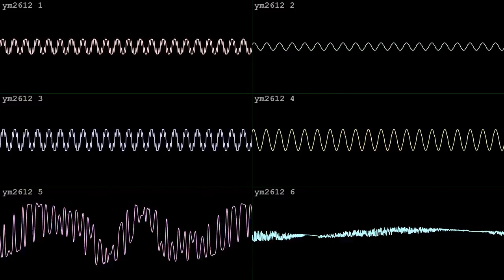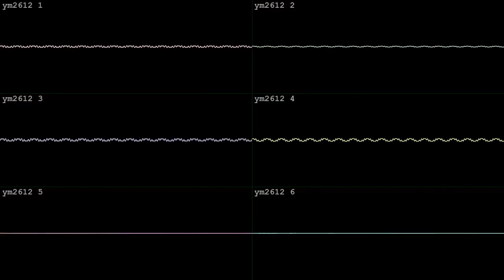green chemical [YM2612]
made with Furnace for botb's Raw GEMS; entered May 8 2024.  got the tincan!  wave vid done in corrscope